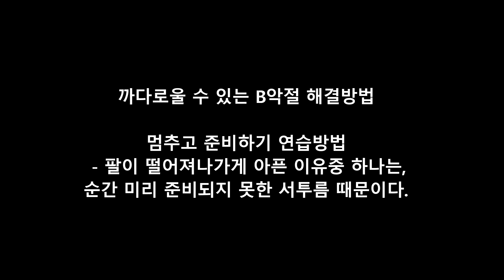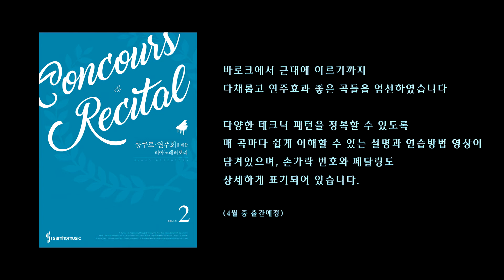모슈코프스키 캐릭터 작품집 Op.36 No.6 불꽃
더욱 방대한 지상공개레슨 자료와 강의는 더욱 많은 학습관련 정보는 콩쿠르와 연주를 위한 피아노 레퍼토리2 홍예나 저. 삼호뮤직

콩쿠르, 연주회를 위한 피아노 레퍼토리1